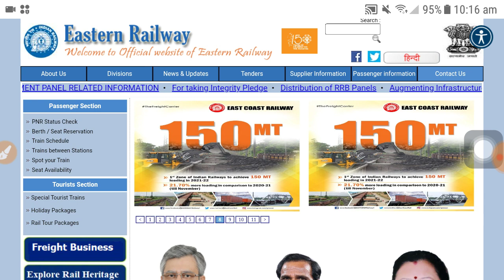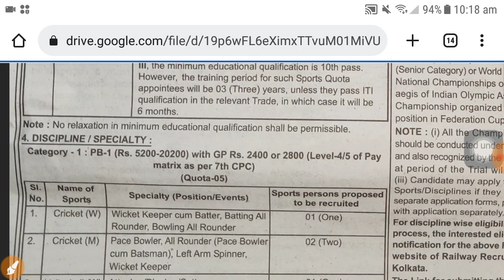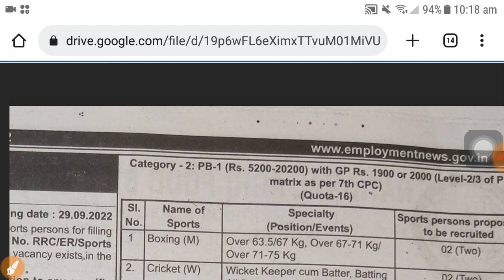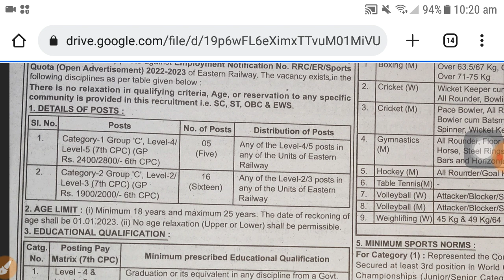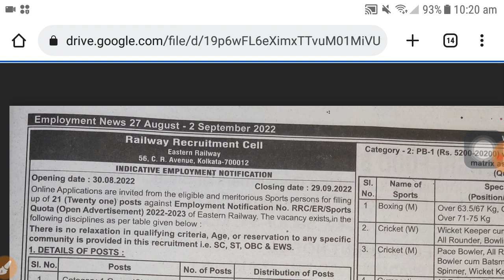Eastren Railway recruitment 2022 | Kolkata Railway group c recruitment 2022 | 10th pass job